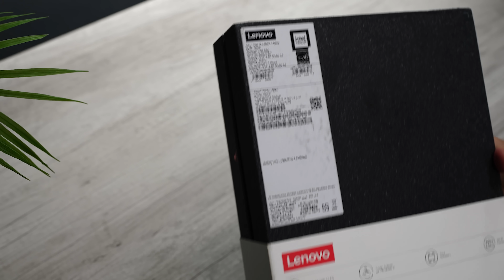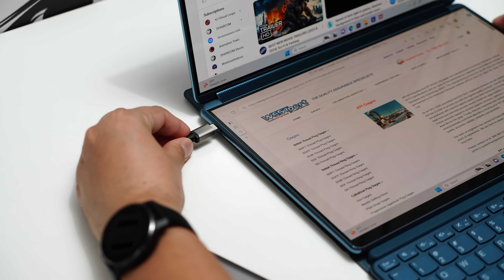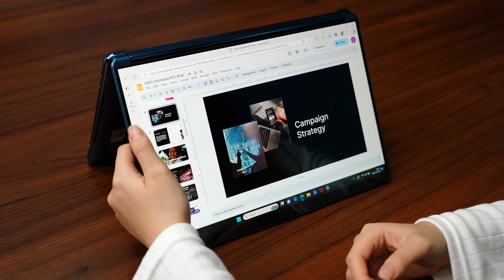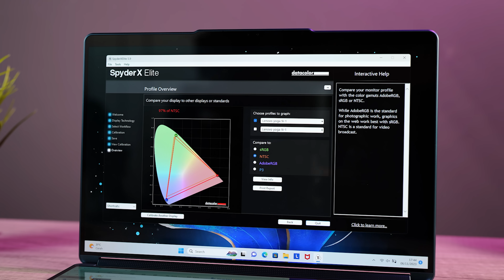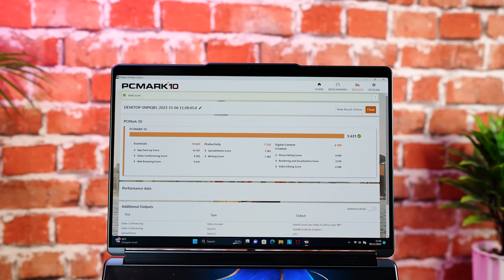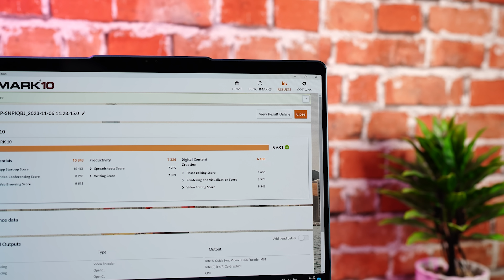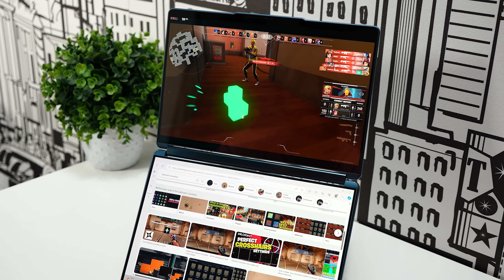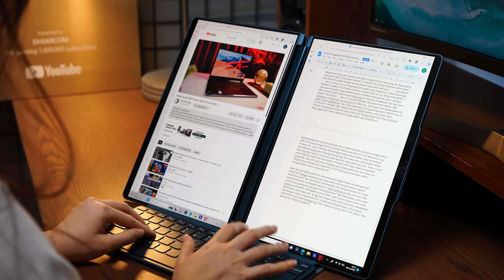Gila‼️Laptop Punya 2 Layar😱Lenovo YOGA Book 9i🔥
Sebagai laptop dual layar convertible pertama, gebrakan Lenovo dari Lenovo Yoga Book 9i ini emang sangat menarik. Saking menariknya sampao bisa kita acungi jempol. Tapi ya kekurangannya juga lumayan cukup berasa nih? Apa sih kira2? Yuk tonton sampai habis ya!

Spesifikasi Lenovo Yoga Book 9i:
- Processor Intel®️ Core™️ i7-1355U
- RAM : 16GB Soldered LPDDR5x-6400
- VGA : Integrated Intel Iris Xe Graphics
-Storage : 1TB SSD M.2 2242 PCIe 4.0x4 NVMe
-Display : 2x 13.3" 2.8K (2880x1800) OLED 400nits Glossy / Anti-fingerprint, 100% DCI-P3, DisplayHDR™️ True Black 500, Dolby Vision™️, Eyesafe, Touch
-Sistem Operasi : Windows 11 Home 64bit + Microsoft Office Home & Student 2021
- Qualcomm Snapdragon 8 Gen 3 (4 nm)
- WLAN: Wi-Fi 6E, Bluetooth 5.1
- Battery : Integrated 80Wh
- Adapter : 65W USB-C Slim
- Harga Rp. 34 jutaan